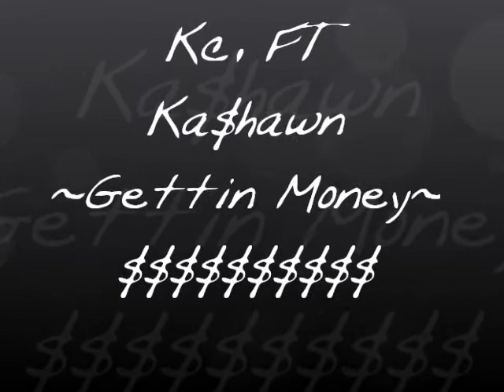Kc ft. Ka$hawn Gettin Money